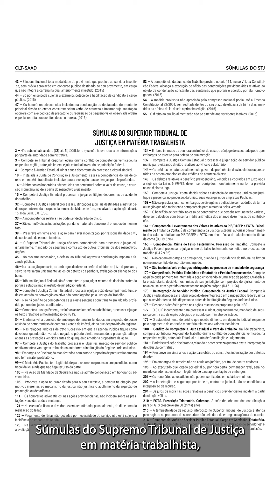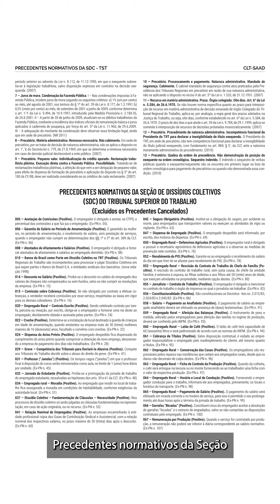CLT SAAD 54ª Edição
📚 CLT SAAD 📚

✨ Índice Remissivo de Todas as Matérias ✨

🔍 Novas Jurisprudências Atualizadas 🔍
Artigo por artigo, a CLT SAAD traz as mais recentes atualizações!

📖 Índice Único Abrangente 📖
Cobertura completa das súmulas do STF, STJ, TRF e TST.

📜 Orientações Jurisprudenciais e Precedentes Normativos 📜
Incluindo precedentes do TS, TC e muito mais!

⚖ Súmulas em Matéria Trabalhista ⚖
Súmulas do STF, STJ e TST, além de orientações jurisprudenciais e precedentes normativos da Sessão de Dissídios Coletivos.

📗 54ª Edição do Livro CLT Comentada SAAD 📗
A edição mais atualizada é uma ferramenta essencial para profissionais e estudantes do Direito do Trabalho. Publicado pela Editora Mizuno, é indispensável para operadores e estudiosos do Direito do Trabalho.

📈 Sucesso de Vendas 📈
Estamos orgulhosos de anunciar que a 54ª edição do Livro CLT Comentada SAAD tem sido um sucesso de vendas, consolidando-se como a escolha preferida de profissionais e estudantes de Direito do Trabalho em todo o Brasil!

👩‍⚖ Desenvolvido pelos Renomados Autores 👨‍⚖
Eduardo Gabriel Saad, José Eduardo Duarte Saad e Ana Maria Saad Castello Branco oferecem uma análise detalhada e atualizada da Consolidação das Leis do Trabalho (CLT), artigo por artigo, com comentários claros e objetivos. Agradecemos a todos pelo sucesso de vendas!

🎓 Ideal para Profissionais e Estudantes 🎓
Advogados, juízes, acadêmicos e profissionais de recursos humanos encontrarão neste guia um recurso fundamental para compreender e aplicar as normas trabalhistas no Brasil.